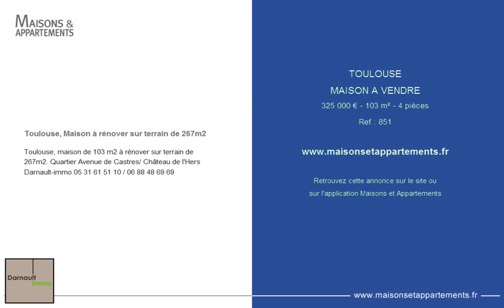TOULOUSE - MAISON A VENDRE - 325 000 € - 103 m² - 4 pièces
Référence : 851

Toulouse, Maison à rénover sur terrain de 267m2
Toulouse, maison de 103 m2 à rénover sur terrain de 267m2. Quartier Avenue de Castres/ Château de l'Hers
Darnault-immo 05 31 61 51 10 / 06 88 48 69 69